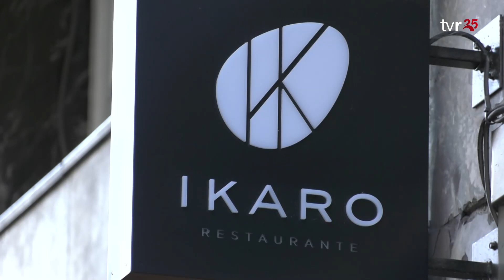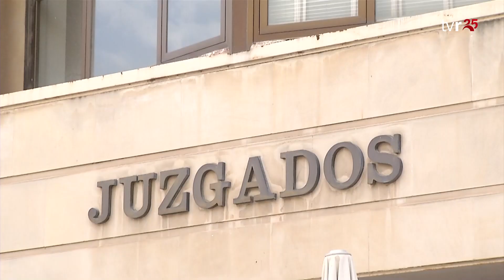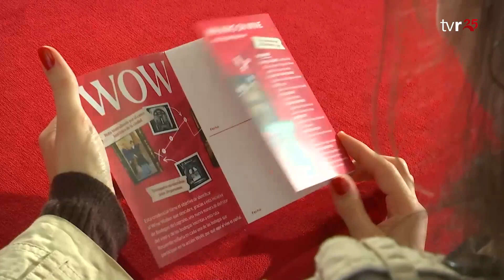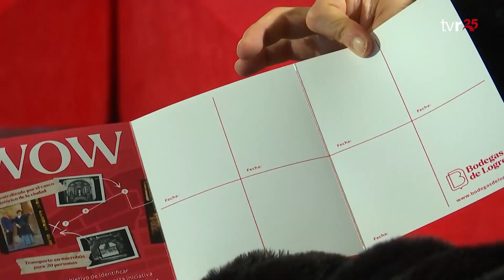INFORMATIVOS TVR 29-11-23 1 EDICIÓN